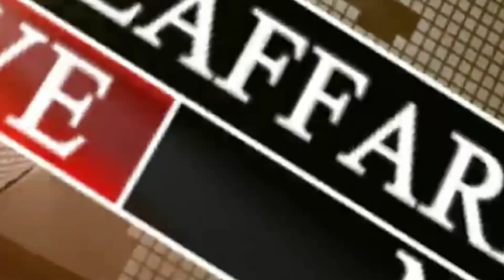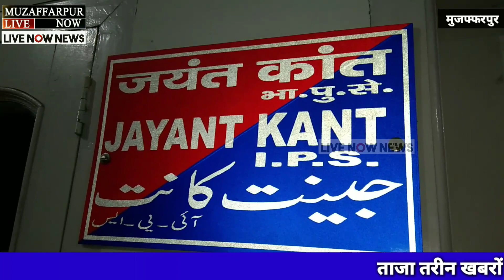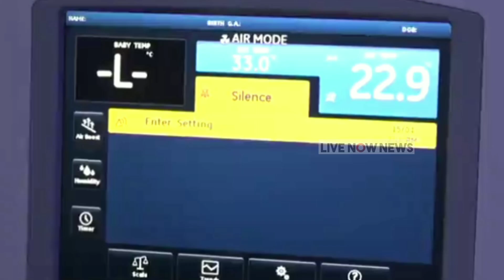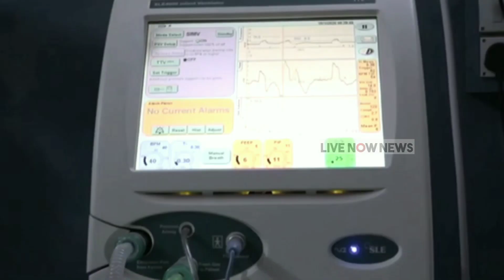Muzaffarpur पुलिस ने कई थाना क्षेत्रों से 12 अपराधियों को हथियार के साथ पकडा़.